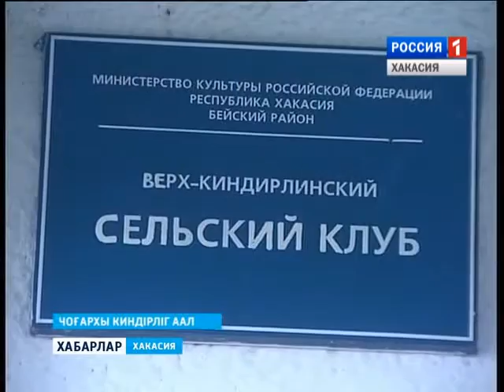Айланыс 27 11 2015